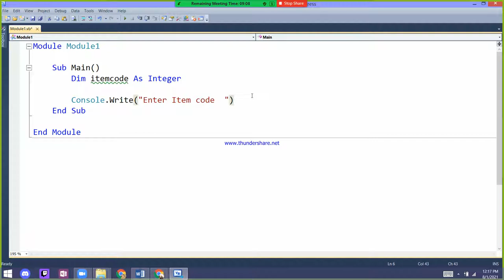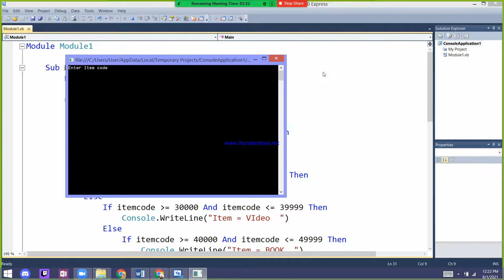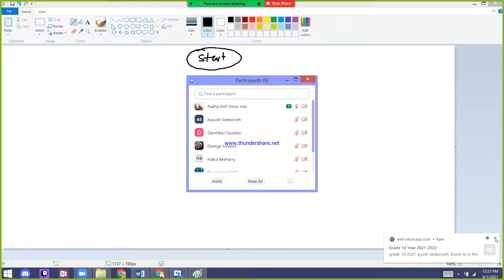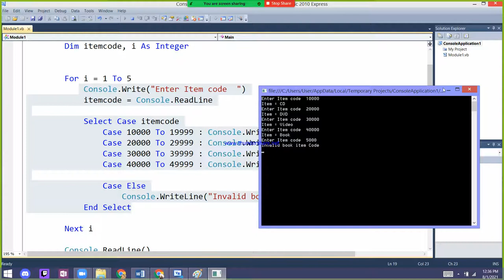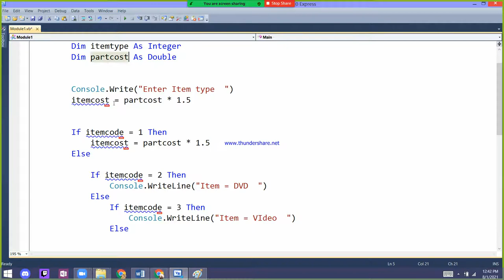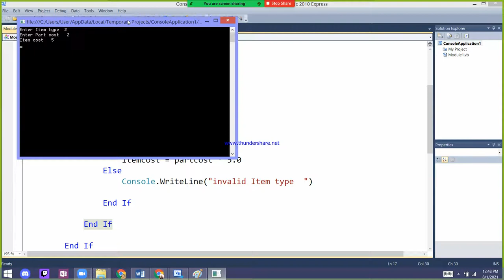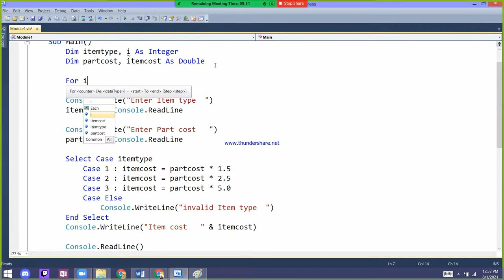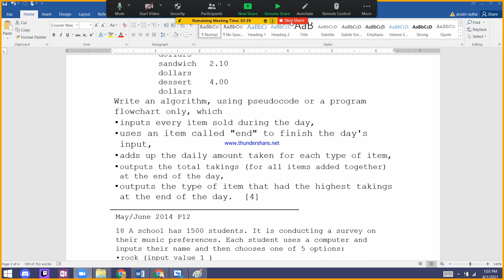Grade 11 vb cd part cost